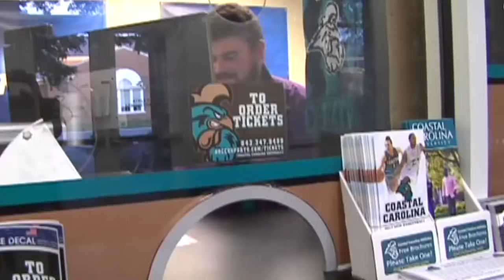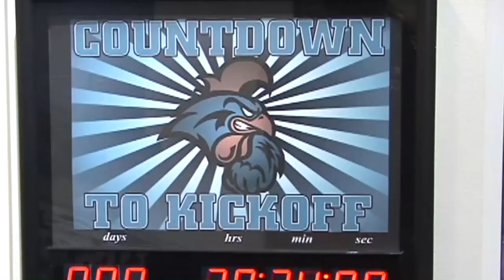CCU football team makes history